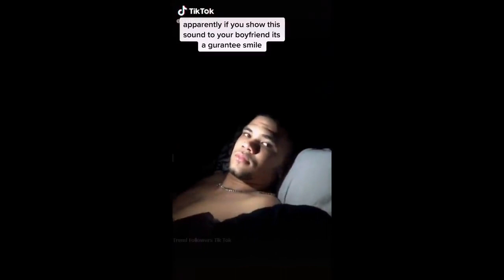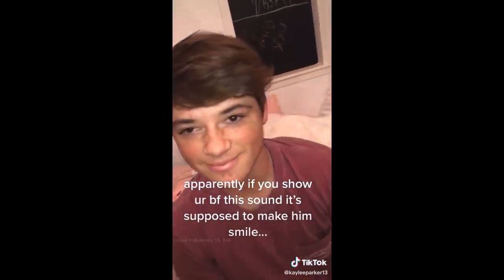Boyfriends porn check